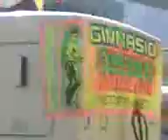desfile de chilpancingo guerrero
desfile